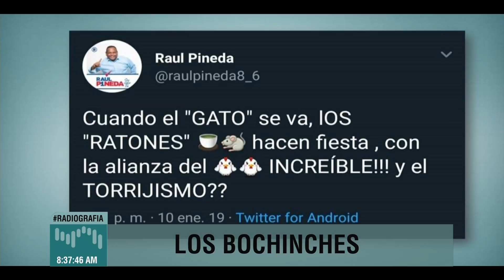Los Bochinches | ¿Quiénes hacen fiesta en el PRD diputado Pineda? RadioGrafía 11 de enero